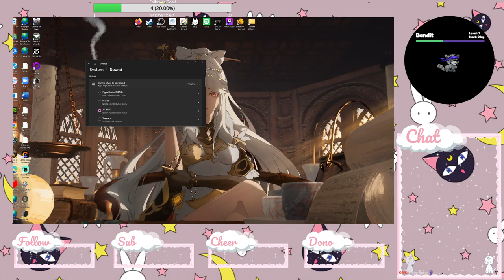Requiescet in pace, Little Brother. Playing AC Brotherhood!